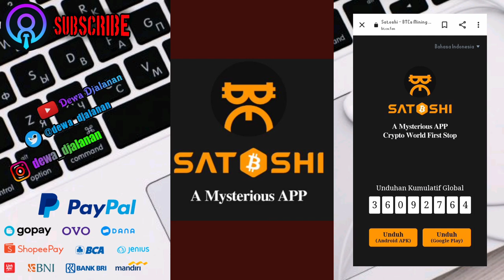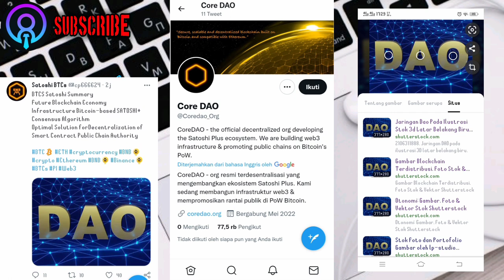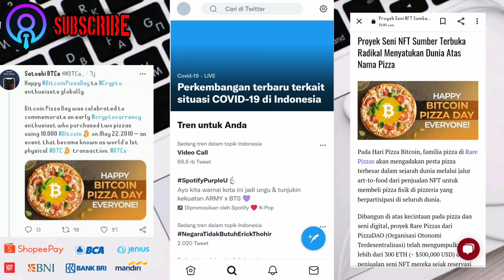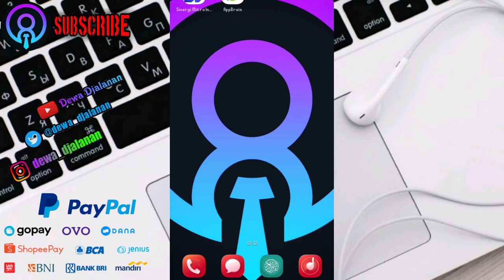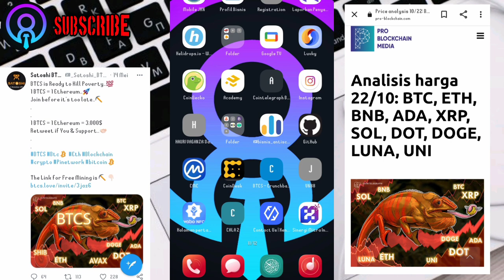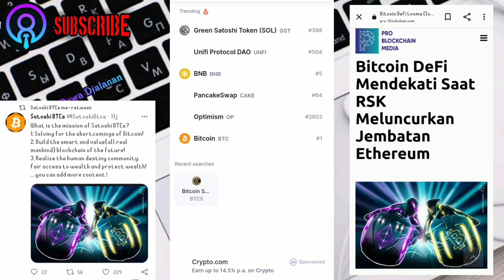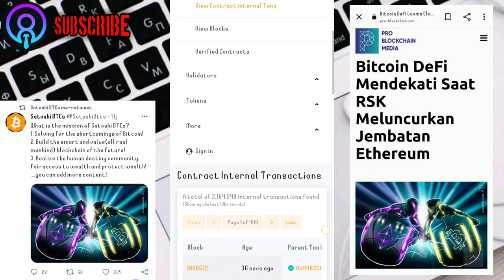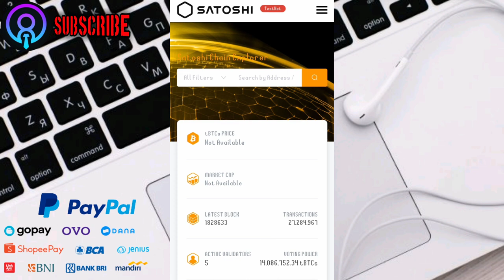Hooray... BTCs Mining Mainnet Today Millions of Users Get Prank ️